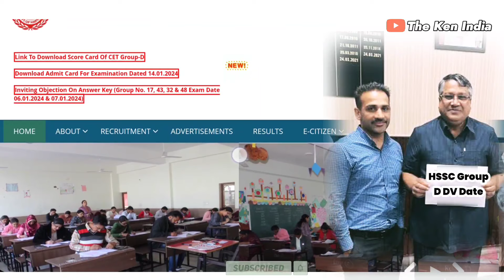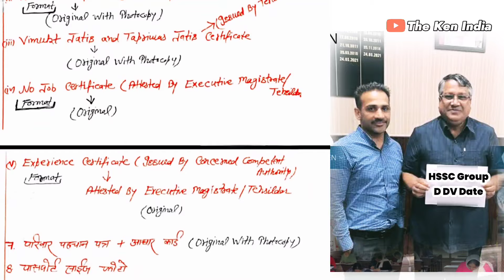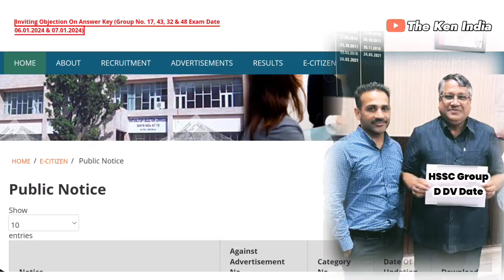Hssc New Update: Haryana Group D DV Date । Haryana Group D DV Update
Haryana Group D CET Score Declare। Haryana Group D Result

cet group d normalisation
group d cet update
cet group c exam date
VO))
23 YLTE 75%
hssc group d result 2023
hssc group d syllabus 2023
hssc group d admit card 2023

hssc group d final cut off 2023
hssc group d final cut off 2018
2
hssc group d final cut off
hssc group d final answer key
hssc group d final cut off after answer key
hssc cet group d final cut off
hssc group d final result
Vo)) LTE 74%

hssc group d dv processhssc group d dv document
hssc group d dv date
hssc group d dv me kya document chahiye
hssc group d dv k liye documents
hssc group d cut off 2023 new update
hssc group d cut off 2023 by diwan sir
hssc group d result kaise dekhe
hssc group d result update
hssc group d result cut off
hssc group d result 2023 kab aayega
hssc group d result 2024
hssc group d result date
hssc group d result 2018
hssc group d result kab aayega
haryana group d post preference
haryana group d post list
haryana group d post 2023
haryana group d post details
haryana group d post list 2023
haryana group d posts
haryana group d post name
haryana group d job profile
haryana group d top post
haryana group d job